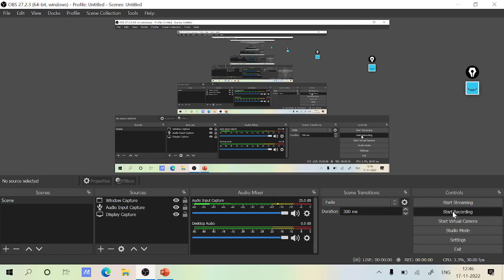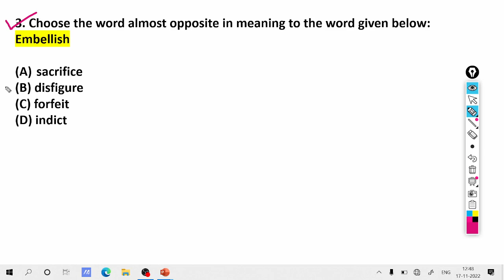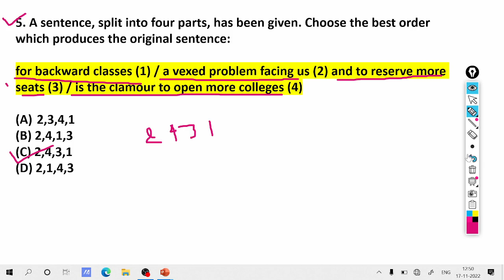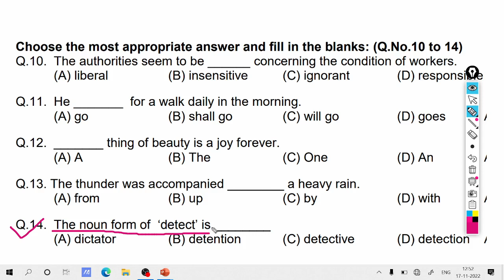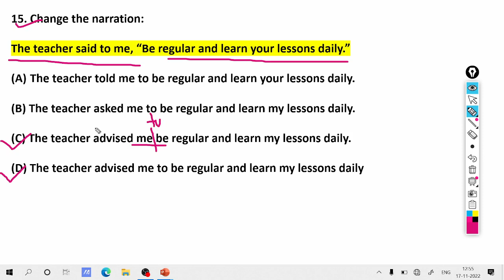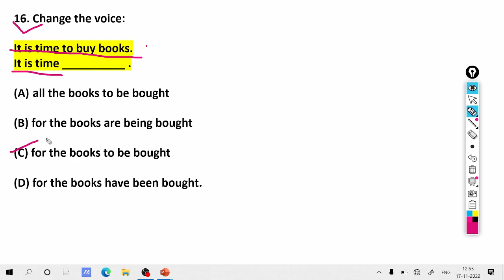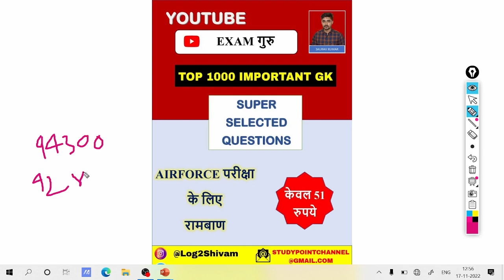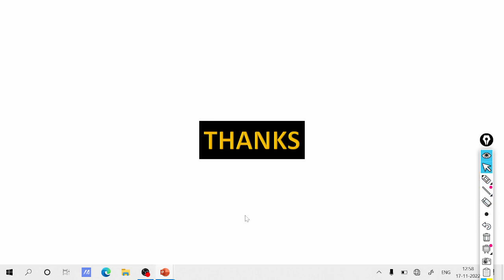Airforce XY Group English Mock Test 2022 | Airforce XY Group English Practice Set 2022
Exaamguru